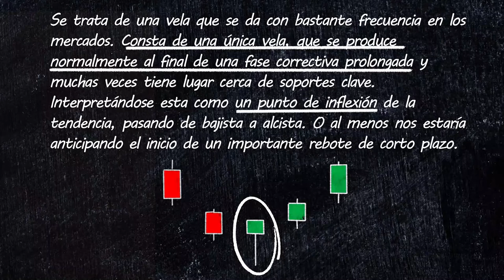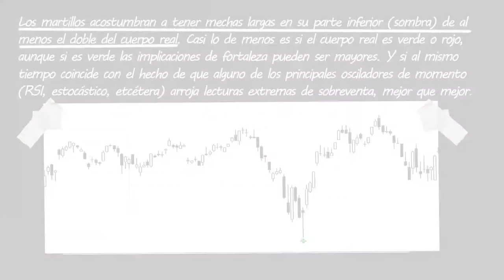✏️ 34. El martillo - Aprende con Bolsamanía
Se trata de una vela que se produce normalmente al final de una fase correctiva prolongada y muchas veces tiene lugar cerca de soportes clave.